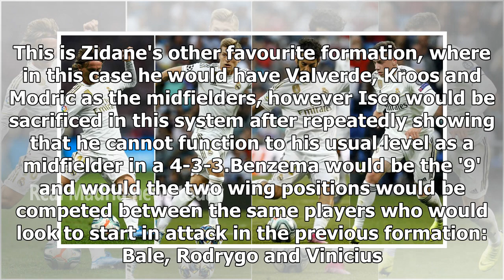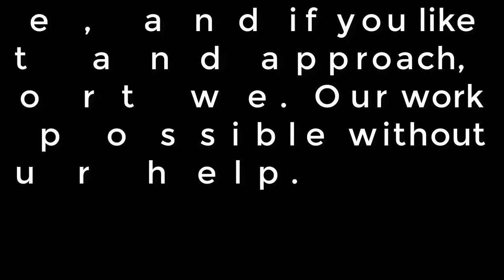Zidane's options if he decides to rest Casemiro against Valencia- Real Madrid news today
Real Madrid Would miss El Clasico with a yellowReal Madrid's big question for their clash against Valencia at Mestalla on Sunday night surrounds one player: Casemiro. The Brazilian midfielder would be forced to miss next Wednesday's Clasico if he were to pick up a yellow at Valencia, so it is inevitable that Zinedine Zidane will be considering whether to risk Casemiro or not. Furthermore, having played the 90 minutes against Club Brugge in Belgium on Wednesday night, everything is pointing towards Zidane opting for alternate solutions in midfield at Mestalla. It is possible to think that this would be the most likely option, particularly as Zidane has already shown his desire to use this system against the big teams, which Valencia are. The Frenchman likes to introduce a fourth midfielder in order to retain the ball and bring the team closer together, as was shown in the 2-2 draw at home to Paris Saint-Germain, where Casemiro, Fede Valverde, Toni Kroos and Isco formed the midfield quartet. In that match, Los Blancos were exceptional, with Eden Hazard and Karim Benzema forming the front two, and they will have been frustrated to have allowed the Parisians to come back into the game, despite a pleasing performance from Zidane's point of view. At Mestalla, Valverde could play ...